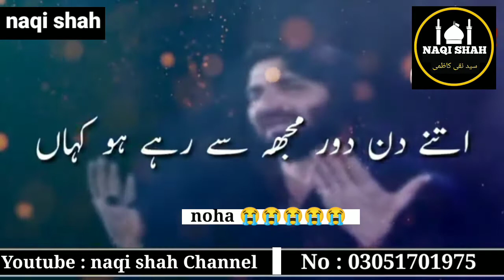Han Ye Hai Shehar e Sham | Nadeem Sarwar Noha Whatsapp Status | 13 Safar Noha Whatsapp Status